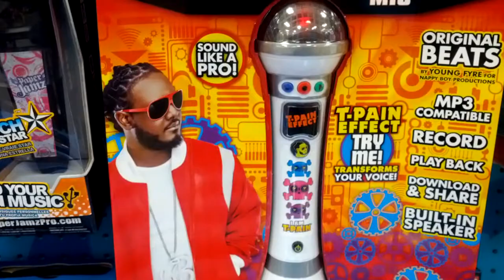Sing like T-Pain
This has to be the worst kids' toy EVER!